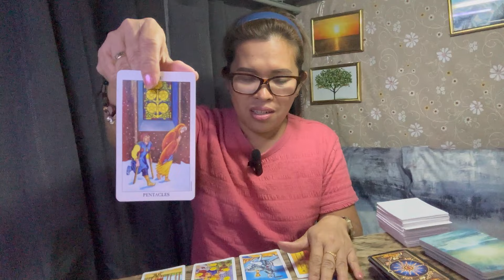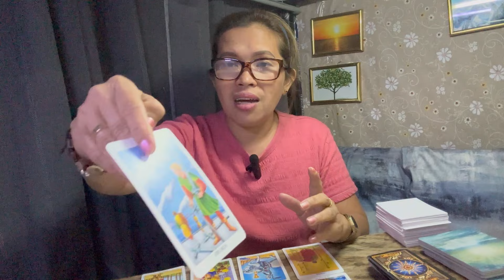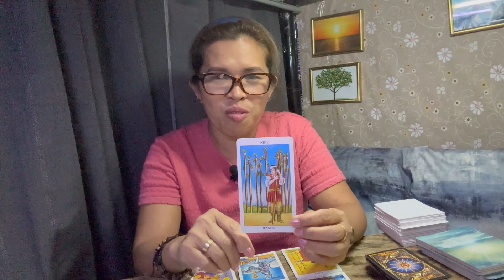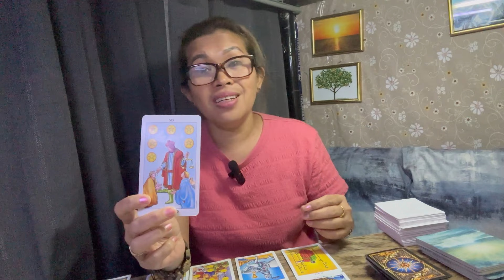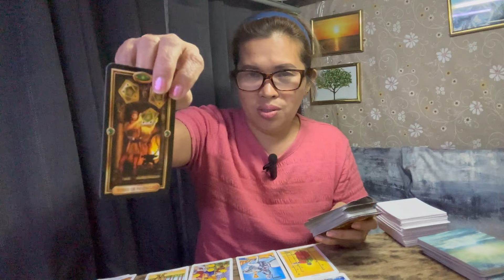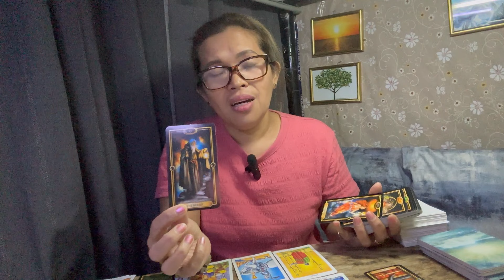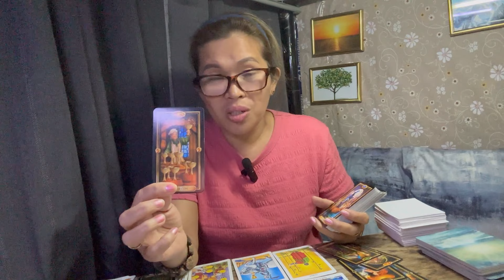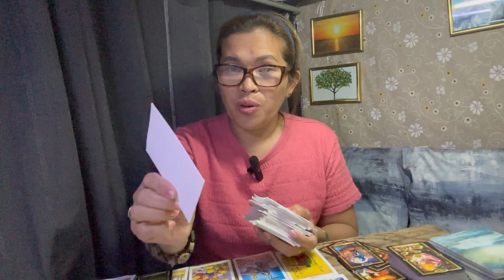CAPRICORN ♑️ HINDI INAASAHANG BIYAYA 💰💰💰🔮☘️